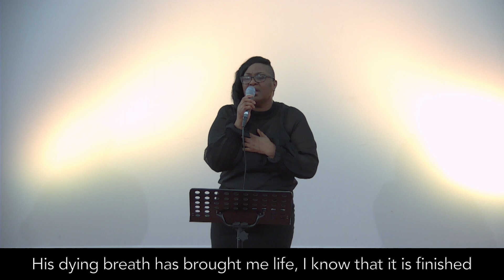How Deep The Father's Love For Us | North Wembley Music Team